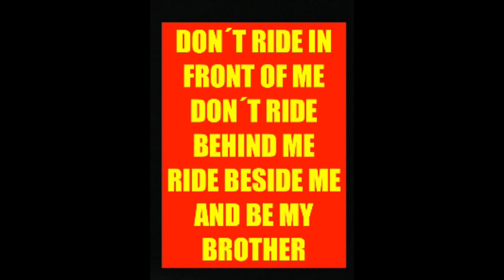MEMORY RUN.. UFFE 1%er Out Riding With The Notorious 1%érs Motorcycle Clubs